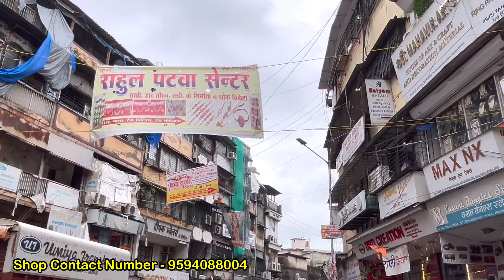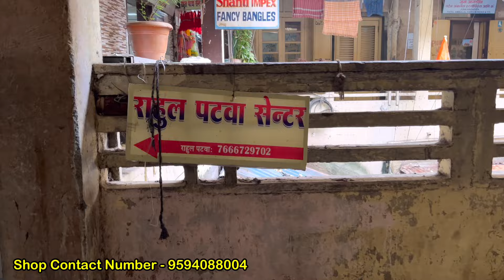50 पैसे से शुरू | Rakhi Wholesale Market In Mumbai | Rakhi Manufacturer Mumbai | Patwa Rakhi 2024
50 पैसे से शुरू | Rakhi Wholesale Market In Mumbai | Rakhi Manufacturer Mumbai | Patwa Rakhi 2024

Shop Name - Rahul Patwa Centre

Shop Address:- shop no 9, 1st floor, tank building, fool galli naka, 3rd bhoiwada, bhuleshwar market, Mumbai India.

About My YouTube Channel - “Hello guys myself anjali and welcome to my YouTube channel shopping advisor anjali here you will get video on wholesale, retails, like home appliances, kitchen appliances, garments, furnitures …”

About Video: आपको पता है कि मुंबई के भूलेश्वर मार्केट में पटवा प्रेम राखी आर्ट नाम की कंपनी राखियों के साथ-साथ लटकन, टैसल, और अन्य डेकोरेटिव आइटम्स का सबसे अच्छा मैन्युफैक्चरर है? यहां पर आपको सोने की प्लेटिंग, स्वस्तिक, रुद्राक्ष, गणेश, साईं बाबा, और अन्य धार्मिक डिजाइन की राखियाँ मिलेंगी, जो कि आपके भाई-बहन के रिश्ते को और पवित्र करेंगी।

मुंबई के पटवा प्रेम राखी आर्ट, का संपर्क करने के लिए, मुझे इस वीडियो में उनके साथ मिलने का मौका मिला, जो कि 20 साल से इस काम में हैं। उन्होंने मुझे बताया कि वे हाथ से बनाई हुई राखियाँ प्रोड्यूस करते हैं, प्रीमियम क्वालिटी मेटीरियल इस्तेमाल करते हैं, लेटेस्ट ट्रेंड का पालन करते हैं, कस्टमाइज्ड राखियाँ ऑर्डर पर तैयार करते हैं, होलसेल प्राइस में सेल करते हैं, होम डिलीवरी प्रोवाइड करते हैं, GST बिल देते हैं |

                            1) like
                            2) share
                            3) comment

Topic Cover👇
1) rakhi wholesale market
 2) cheapest rakhi market
3) rakhi manufacturer
4) fancy rakhi wholesale market
5) lumba rakhi wholesale market
6) bhabhi rakhi wholesale market
7) stone rakhi wholesale market
8) gota chandi rakhi wholesale market
9) metal rakhi wholesale market
10) rudraksh rakhi wholesale market
11) designer rakhi wholesale market
12) kids rakhi wholesale market
13) cartoon rakhi wholesale market
14) light wali rakhi wholesale market
15) bracelet rakhi wholesale market
16) teddy bear rakhi wholesale market
17) 99 store rakhi wholesale market
18) sadar bazar sunday patri market
19) sadar bazar rakhi market
21) new business idea
22) rakhi latest designs
23) rakhi wholesale market in kolkata mumbai chennai
24) rakhi factory in delhi
25) rakhi manufacturer in mumbai kolkata chennai
26) rakhi business idea
27) seasonal business idea
28) patwa rakhi
29) bhuleshwar market
30) shopping advisor saurabh
31) rakhi wholesale market in mumbai
32) rakhi manufacturer mumbai
33) rakhi wholesale market in mumbai 2024
34) rakhi wholesale market mumbai
35) wholesale rakhi market in mumbai
36) rakhi wholesaler in mumbai

WARNING 👇
THIS VIDEO IS MADE ONLY FOR PURPOSE OF MARKET KNOWLEDGE YOUTUBE AND SHOPPING ADVISOR ANJALI ARE NOT PROMOTING OR DEFAMING ANY BRAND IN ANY WAY. PLEASE CHECK BEFORE BUYING GOODS ONLY YOU ARE RESPONSIBLE FOR YOUR PURCHASED.